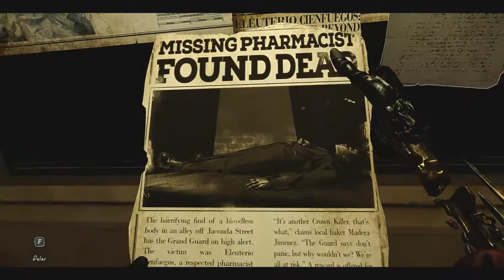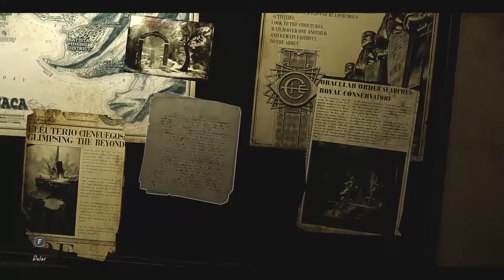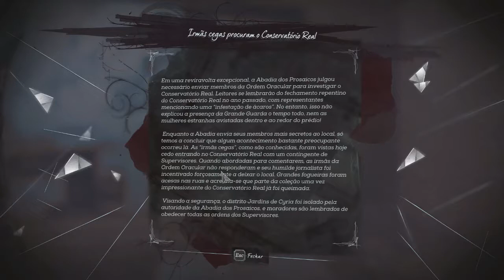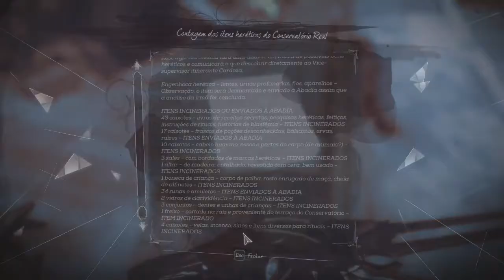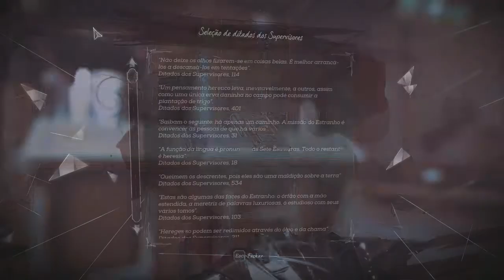Dishonored: Death of the Outsider - Parte 7: O Conservatório Real - Parte 1 - PC - [ PT- BR ]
Depois de alguns meses do final de Dishonored 2 , Billie Lurk retorna a Karnaca para se reunir com seu mentor, o lendário assassino Daud . Juntos, eles explorarão a escuridão da cidade para recuperar artefatos para matar a fonte do caos dentro do Império , o próprio Outsider. A história irá aprofundar o passado do Estranho e o motivo da sua existência.